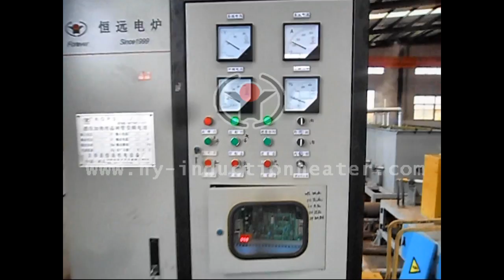electrical induction preheating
"electrical induction preheating ""Forever is engaged in manufacturing induction heating equipment and system for induction heating or induction heat treatment of bars,billets,pipes,slab,wire and so on. Especially we can provide complete steel ball production line.Welcome to send us inquiry!                                                                                               Contact Person: Tom (oversea manager)